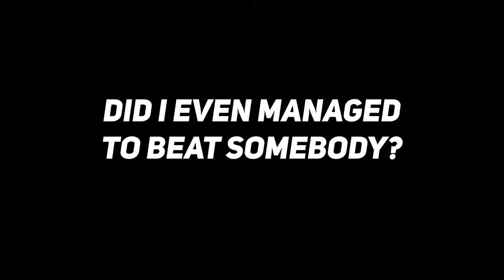I Joined A Online Drag Session In CarX Drift Racing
I joined for the first time in a online drag session in CarX! Maybe I need practice in the drag sessions :/